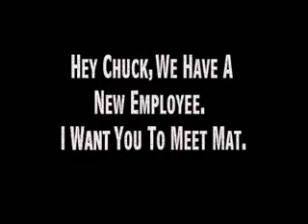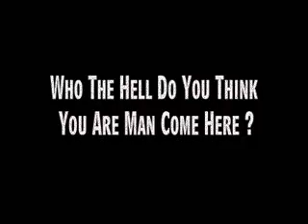YOUR FIRED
A Silent Movie Video Short, from 'Precious Metals Productions'. Starring - Chuck Smallwood, Jack Turnbull & Mat Cardone. Watch as Jack tries to replace Chuck as Foreman at his job.